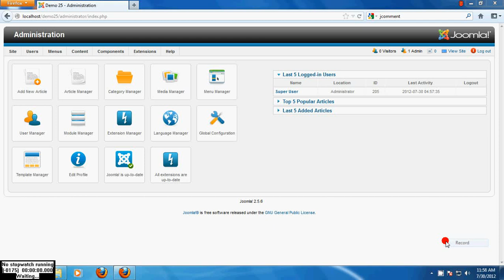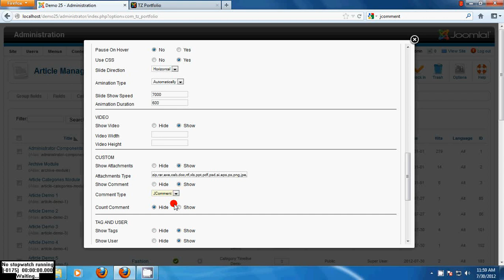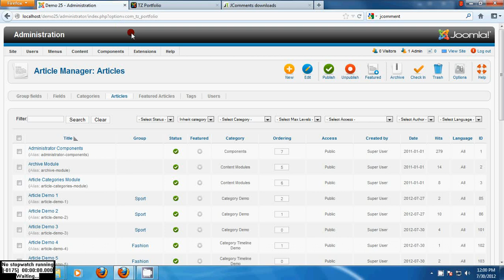How to use Facebook Comment or JComment?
In this video, I introduce the way to use comment in TZ Portfolio.